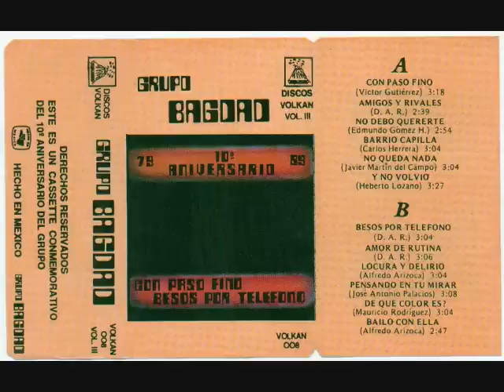Grupo Bagdad - De que color es ?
Grupo Bagdad - 1989